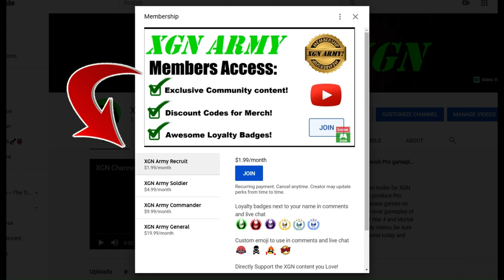How to unlock Good Enough Dark Ops Challenge in BO6 zombies! Season 1 walkthrough guide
BO6 how to unlock Good Enough Dark Ops Challenge calling card in Black Ops 6 zombies, with this walkthrough guide! You need to reach round 20 in zombies without buying ANY perks, ammo mods or upgrades.
You can't have any augments equipped on your field upgrade and can NOT use it at all.
Pack a punch, buying armor and buying ammo is ok. Note: You MUST start the game in round 1.
I joined in progress at round 7, played through round 20 = did NOT unlock the challenge. Be sure you start at the beginning of round 1 for this challenge to count.
Following this Dark Ops challenge guide you should be able to unlock the Good Enough calling card for yourself!
Terminus map zombies gameplay in Call of Duty Black Ops 6 on Xbox Series X.